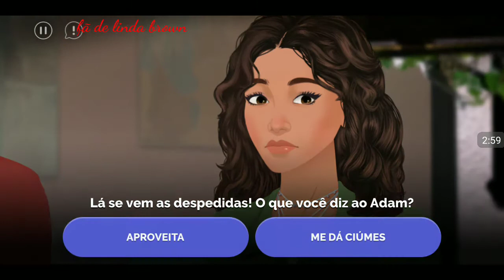receita para o amor 20 temporada episódio 17 proposta na cozinha